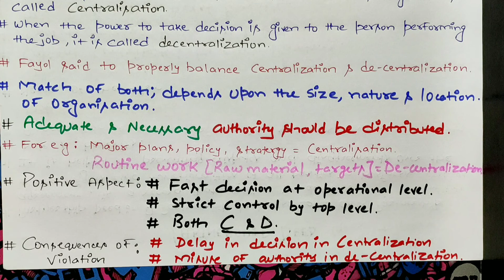#30 CLASS XII | Business Studies | Principle of Centralization & decentralization | PG 59 NCERT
CH = 2